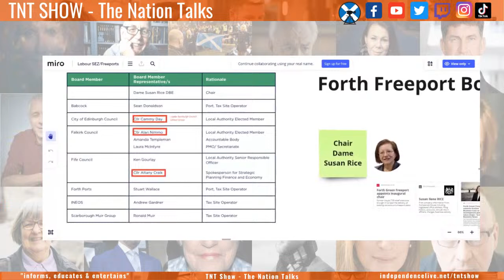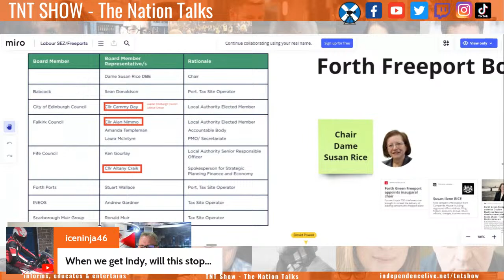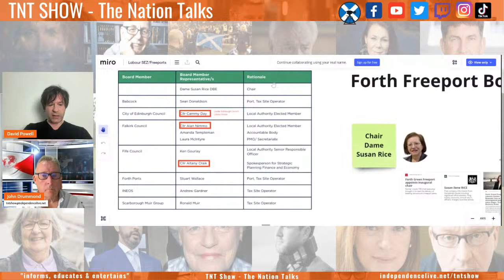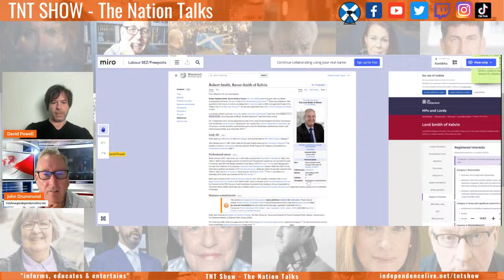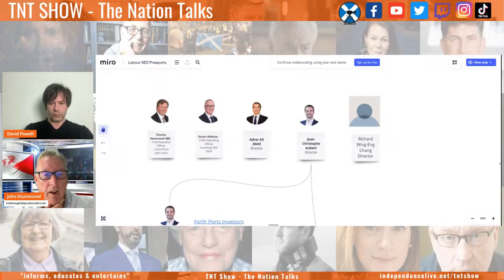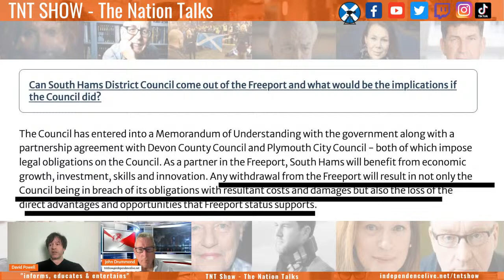TNT Show. Ep 161. With guest David Powell, political activist & lecturer.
avid is senior lecturer Fine Art, Royal Academy of Art, The Hague and "reluctant" political activist.

INDEPENDENCE LIVE - TELLING SCOTLAND'S STORY SINCE 2013
What's on Guide - Newsletter - Events - Shows - Podcasts.